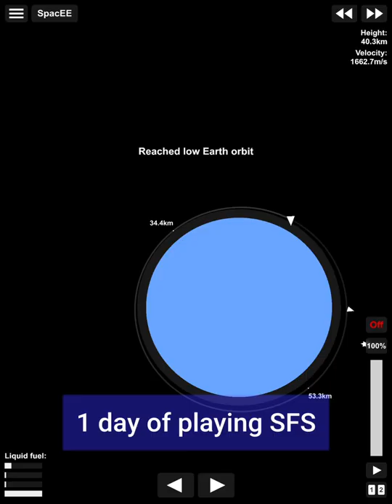1 minute VS 1 year of playing SFS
1 minute of playing VS 1 year of playing sfs